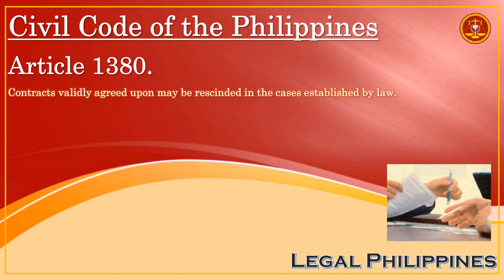Civil Code of the Philippines, Article 1380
CC1380
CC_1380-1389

Republic Act No. 386 Civil Code of the Philippines, Book IV Obligations and Contracts, Title II Contracts, Chapter 6 Rescissible Contracts

Article 1380. Contracts validly agreed upon may be rescinded in the cases established by law.